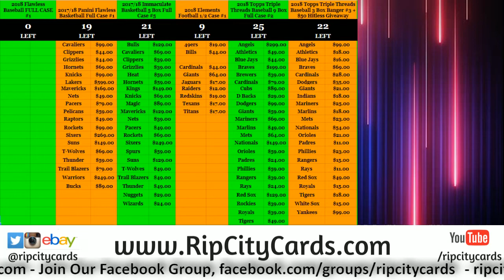FLASH BREAK CREDIT GIVEAWAY